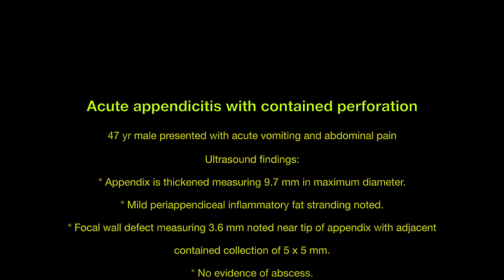Acute appendicitis with contained perforation